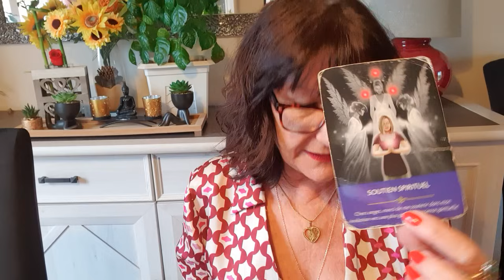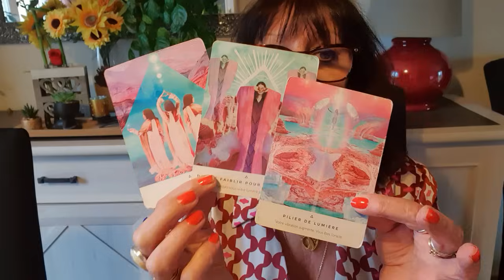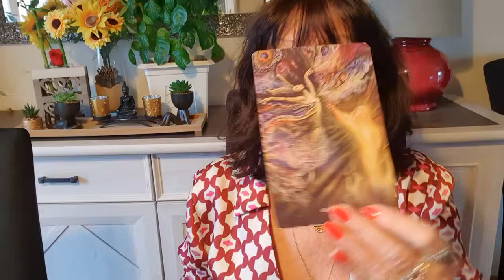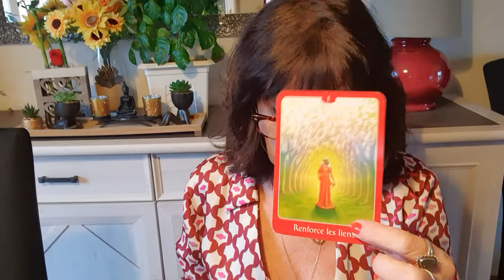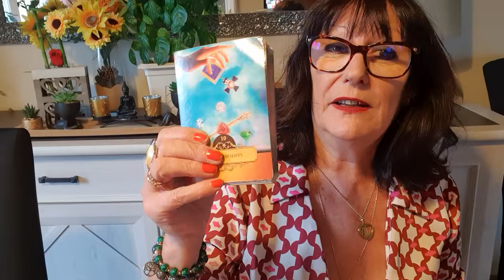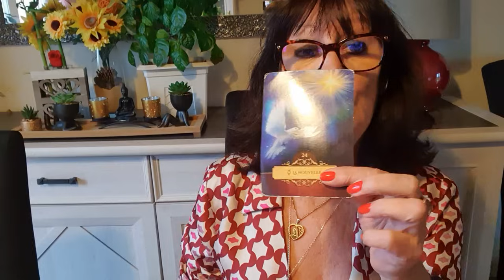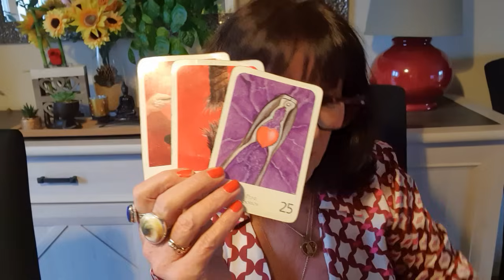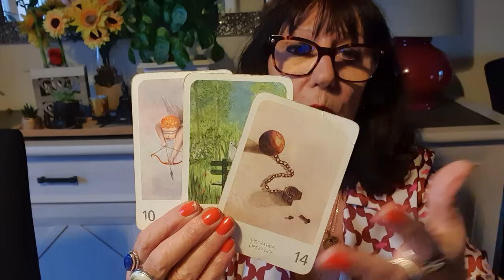SAGITTAIRE DU 1ER AU 31 MARS 2024 LE SOUTIEN DE VOS GUIDES VOUS OUVRIRONT VOTRE 3 ÈME OEIL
Nouveau service trangénérationnel avec votre prenom date de naissance je vous fais comprendre quels sont vos blocages qu ils viennent de votre lignée familiale je prends 3 oracles et on coupe les liens